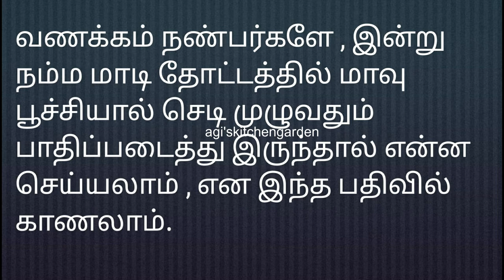How to protect hibiscus plant from mealybugs |USING ONLY WATER